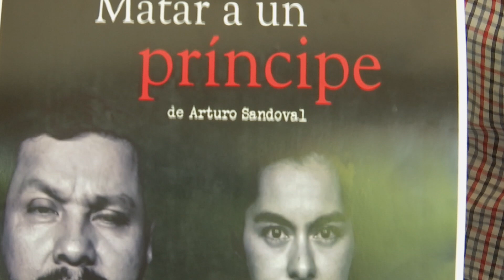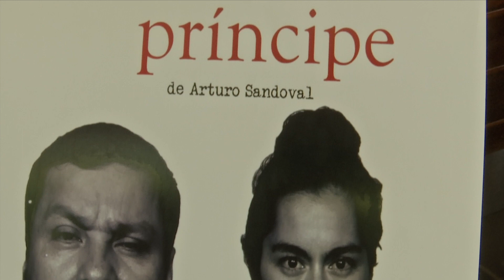“Matar a un príncipe” se presenta en foro teatral Área 51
Xalapa, Ver.- Este viernes y hasta el próximo 16 de julio, usted podrá disfrutar de la comedia dramática: “Matar a un príncipe”.

Rosa Eglantina, actriz y protagónica en la puesta, habló de esta exposición de la monotonía de un actor retirado, convencido de que su vida es digna de una novela.

Así, que la invitación es para que aproveche la oportunidad y se divierta en el foro Teatral Área 51, de la calle Revolución número 307, en el centro de esta ciudad capital.

La entrada general tiene un costo de 150 pesos, y las funciones para este viernes será a las 20:00 horas, el sábado 15 a las 19:00 y domingo 16 a las 18:00 horas.